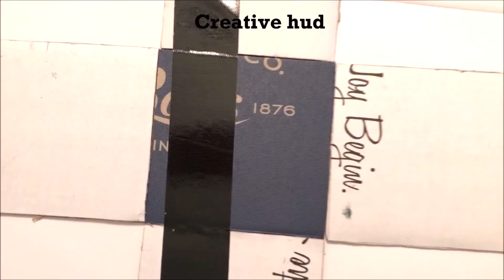Unique Chocolate Gift Box | Surprise Gift Ideas | Valentines Day Gift 2020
Gift your special one a beautiful and unique chocolate gift box as a surprise this year ( 2020 ) In this video i am going to show you how to make a Unique Gift Box | Surprise Gift | Gift ideas | Valentines Day Gift 2020 | Chocolate Gift box in a very simple way, Hope you like my video and please don't forget to subscribe my channel for more videos :)